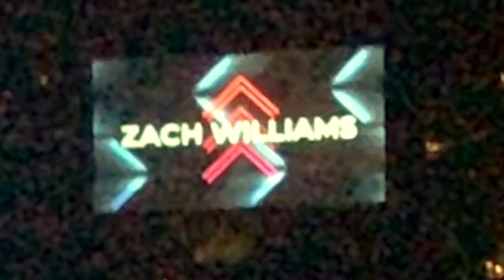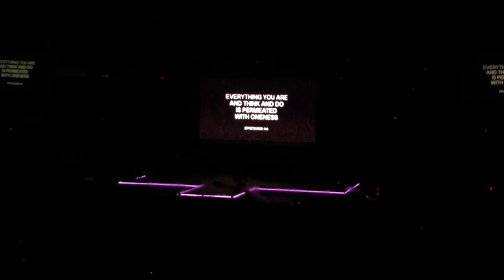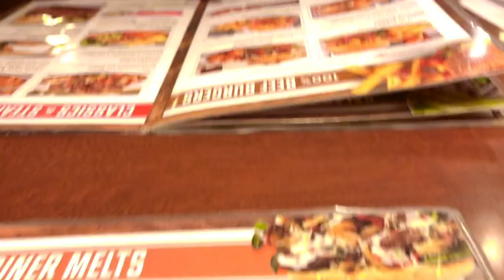WENT to ROADSHOW18 WITH MOM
LOTS IN THIS DESCRIPTION!!
VVV---VVV---VVV---VVV---VVV
I had the awesome opportunity to go to the Roadshow18 in Portland with my mom! Amazingly awesome night, got to see Zach Williams, Natalie Grant, Matthew West, and for KING&COUNTRY! :D Highly recommend going if you can, it's awesome!